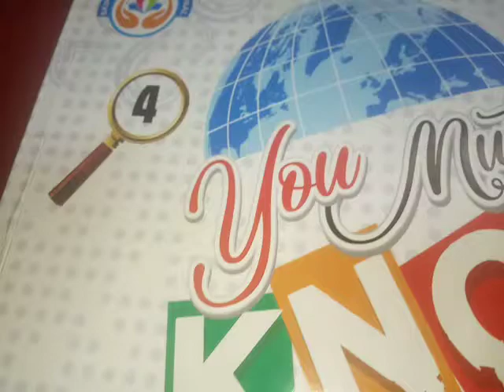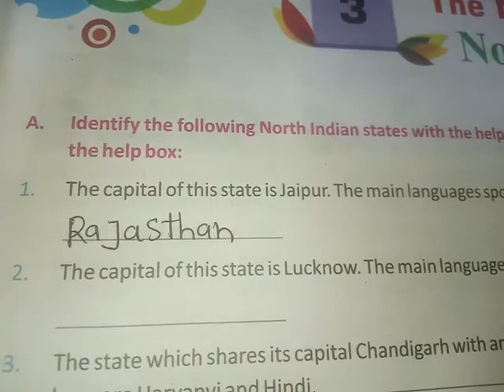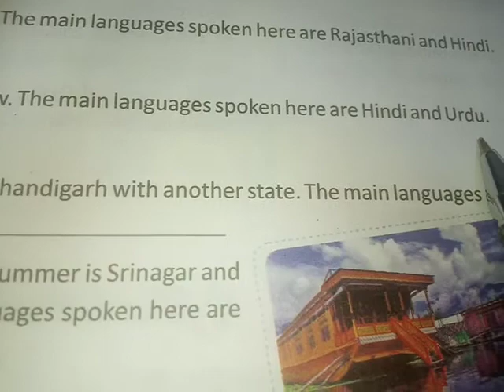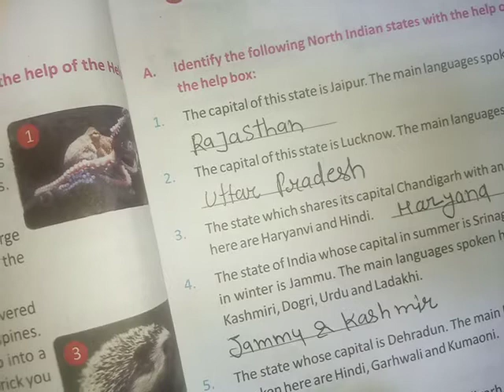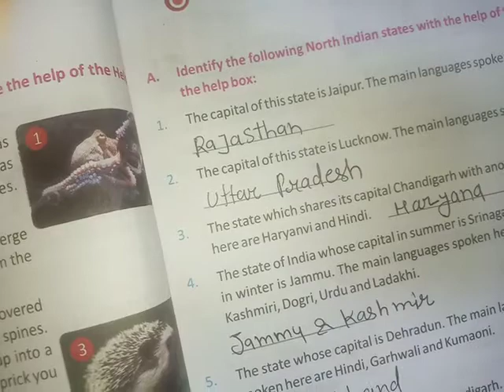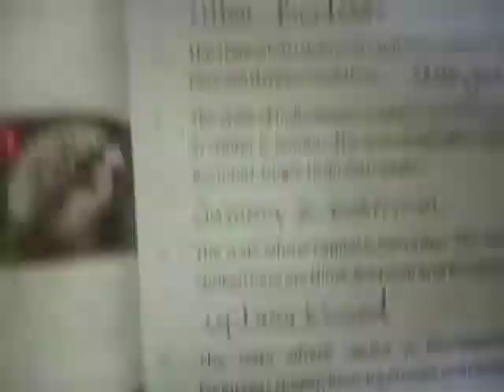Class - 4, Subject - G. K. , Page number -7